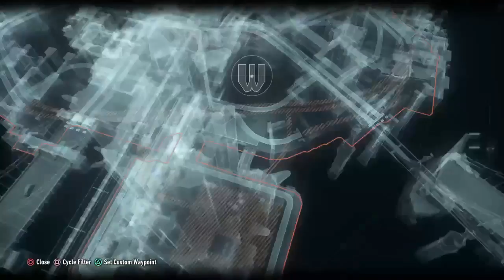Batman Arkham Knight Riddler trophy on Miagani Island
Hey everyone I am here is a Batman Arkham Knight Riddler trophy.